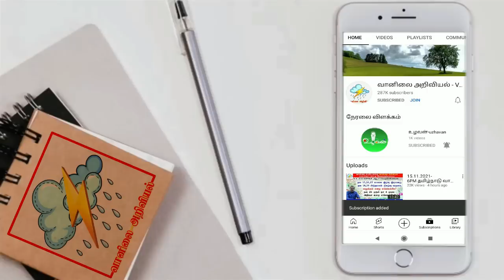இன்றைய கனமழை நள்ளிரவுக்கு பின்னர் எங்கெங்கே?உங்களுக்கு எப்போது?அறிக்கை.